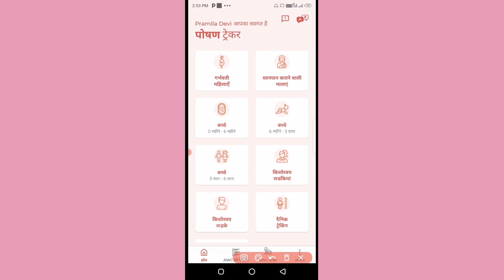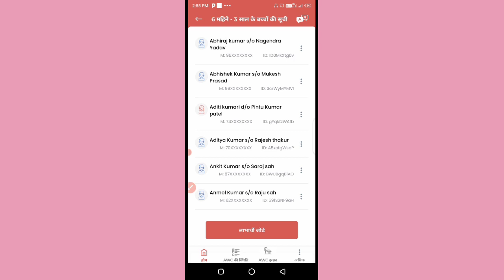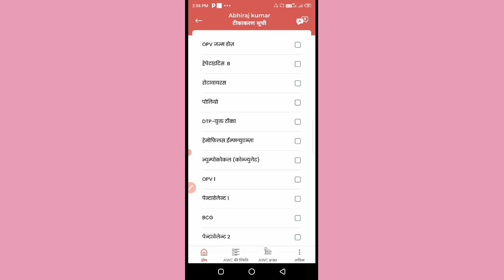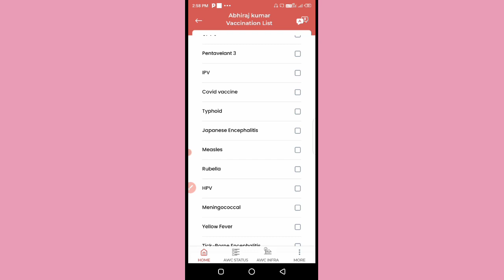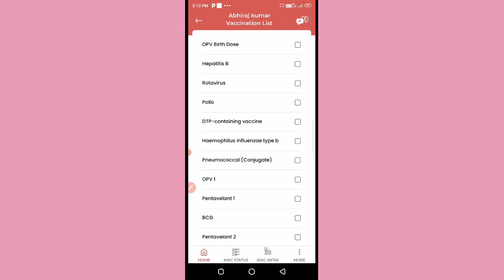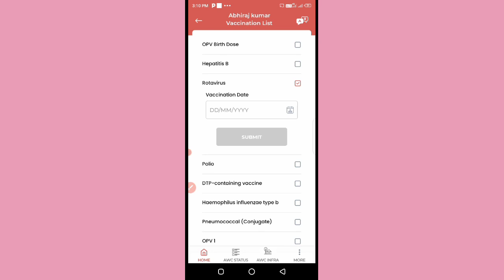पोषण ट्रैकर एप में 6 माह से 3 वर्ष के बच्चों का टीकाकरण कैसे करें!howtofill vaccinationinposhantrack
0 से 6 माह के बच्चे का टीकाकरण कैसे करें